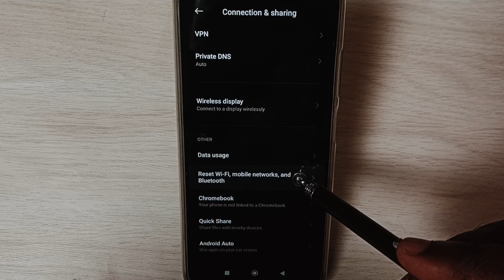Redmi Note 12/12 Pro : How to Fix all Network Problems | Mobile Network not Available | No Internet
Redmi Note 12/12 Pro : How to Fix all Network Problems | Mobile Network not Available | No Internet, slow internet, fix all network issues, fix all mobile network issues,
Redmi, Redmi Note, Redmi Note Pro, Xiaomi, mi, mobile, phone, android, smartphone, how to, enable,
How to, poco, disable, Turn on, turn off, Xiaomi mi,